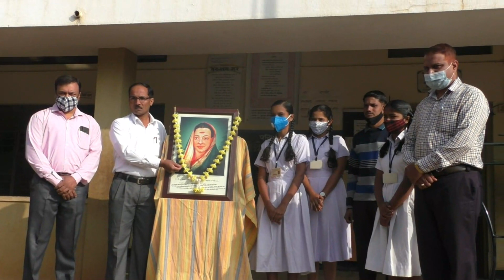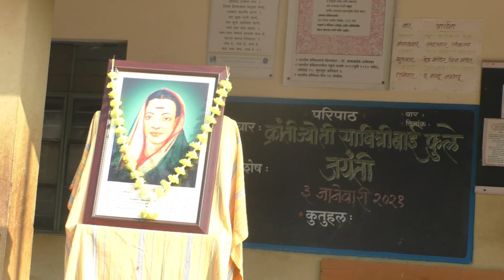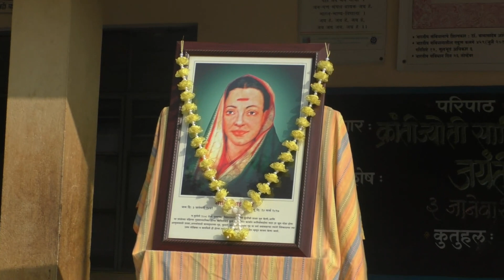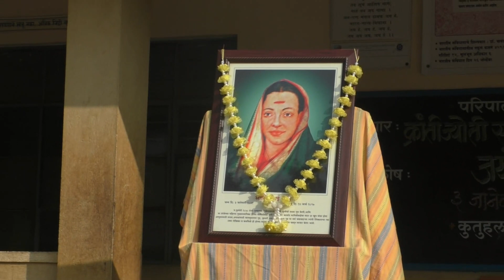क्रांतीज्योती सावित्रीबाई ज्योतिराव फुले जयंती = ( दिनांक - ३ जानेवारी २०२१ )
क्रांतीज्योती सावित्रीबाई ज्योतिराव फुले जयंती  : -  ३ जानेवारी २०२१ . हा दिवस देशभर " बालिका दिन " म्हणून साजरा केला जातो . स्त्रियांना शिक्षणाची दारे खुली करून  शिक्षणाचा हक्क  मिळवून देणाऱ्या सावित्रीबाई ह्या खऱ्या अर्थाने क्रांतीज्योती ठरल्या . त्याच क्रांतीज्योती सावित्रीबाई ज्योतिराव फुले यांची जयंती . मराठी विद्यानिकेतन , बेळगाव . या  शाळेमध्ये मोठ्या उत्साहात साजरी करण्यात आली .   आजची महत्वाची बाब म्हणजे  "  शाळा सुरू झाल्यानंतरचा कोरोंना काळातील  यावर्षातला   मुलांच्या समवेत    " social  - distancing  "     ठेवून  झालेला   पहिला  कार्यक्रम  "
         video maker and editor = it's  GDS creates  ( Ganpati  Sawant )